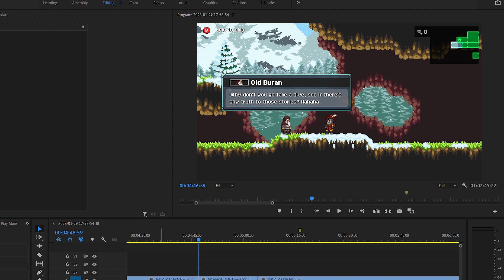Fire Underwear!? | Monster Sanctuary: #6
Welcome back to another episode of Monster Sanctuary! This time we explore the vast Snowy Peaks to discover the keys to stop the evil alchemist Maduk!